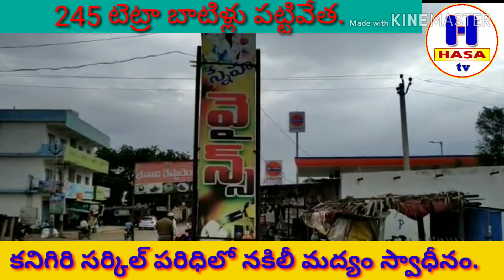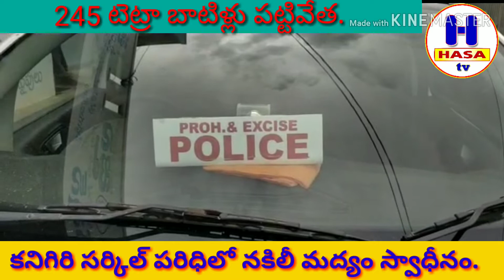కల్తీ మద్యం అమ్మకాలు.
కనిగిరి.